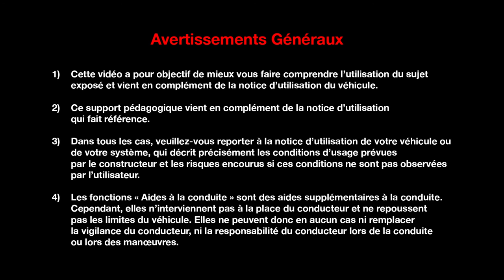Modularité et coffre (Estate)